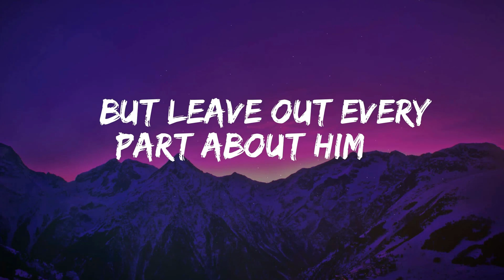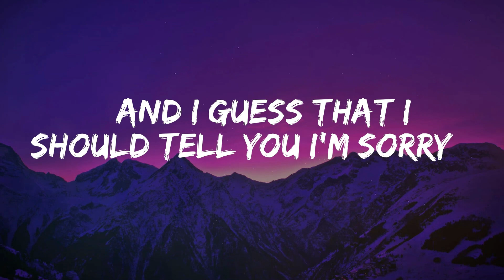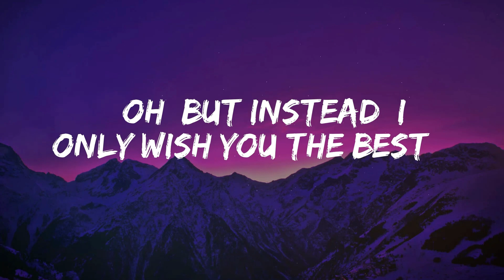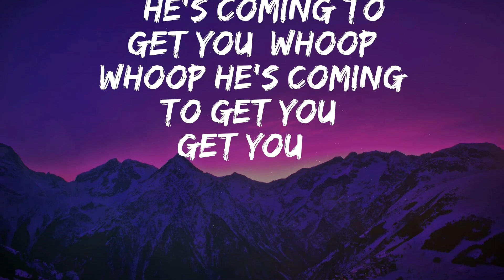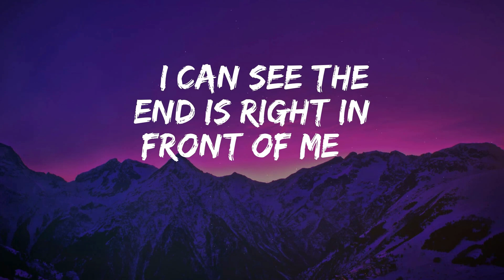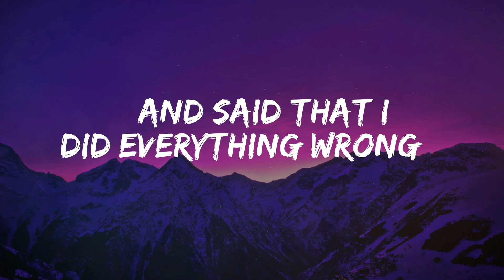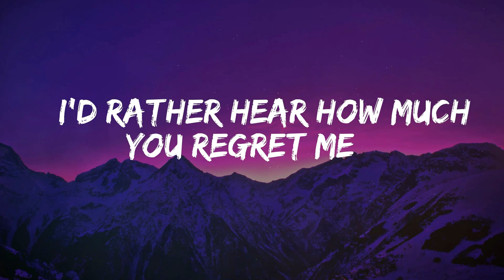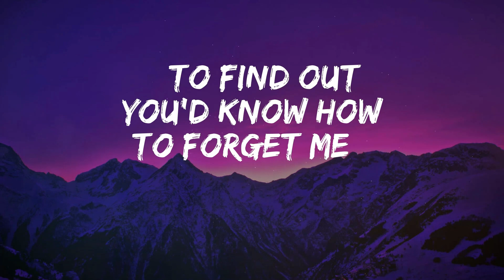Lewis Capaldi - Wish You The Best (Mix Lyrics) | Imagine Dragons, Lewis Capaldi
[Bridge]
But, oh, my love
Oh, woah
Oh, my love
Oh, woah

[Chorus]
But I want you happy whether or not it's with me